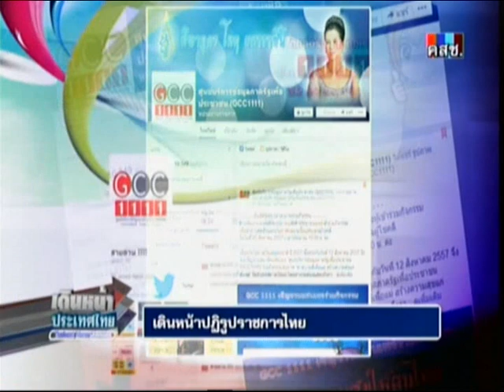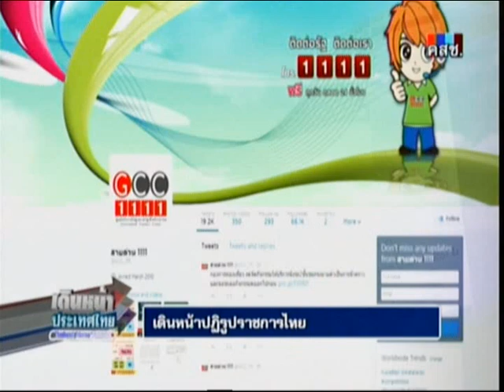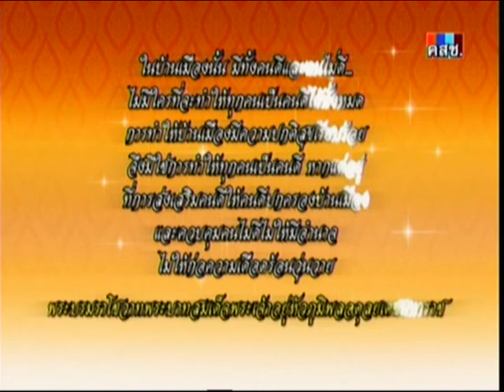เดินหน้าปฏิรูปราชการไทย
2014/08/27 เดินหน้าปฏิรูปราชการไทย